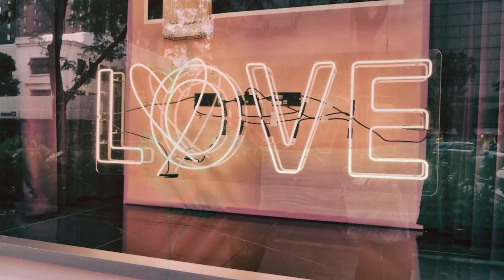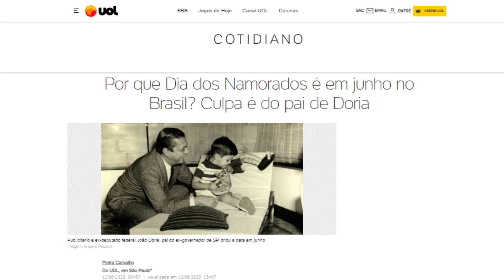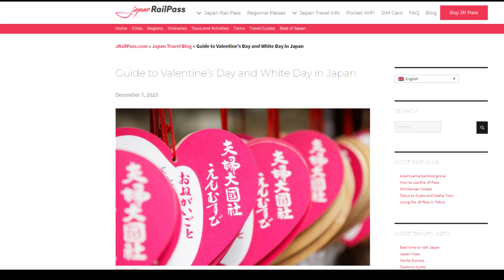Valentine's Day: A Tale of Three Countries - Marketing in the US, Brazil, and Japan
Is love the same across different countries? When marketers target different audiences for Valentine's Day, it's important to consider potential differences in how the customers celebrate or perceive the day, and how they change customers' behaviors depending on factors like the country and culture.

As a Brazilian-Japanese living in the US, it's interesting to see how the same type of concept, like Valentine's Day, looks different to me. I'm not an expert on how Valentine's Day works in Japan, I'm still trying to learn about Valentine's Day in the US, and Brazil is extremely diverse even when it comes to Valentine's Day. Still, the video should provide a glimpse of the differences.

A review of marketing concepts.